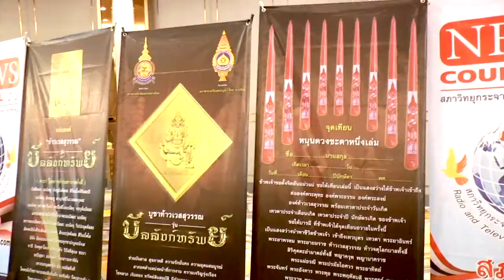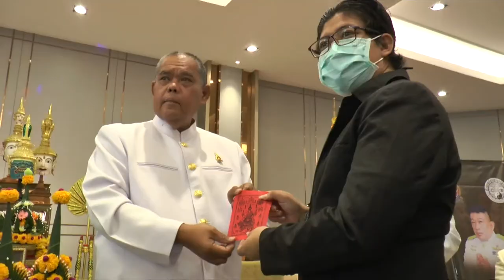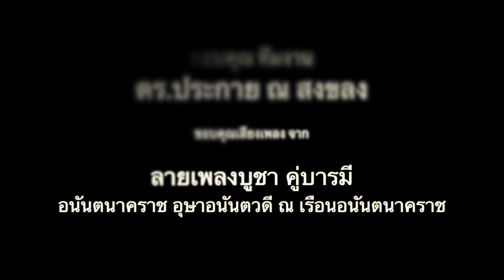พิธีไหว้ครู ละครบุพเพนาคราช โดย ดร.ประกาย ณ สงขลา